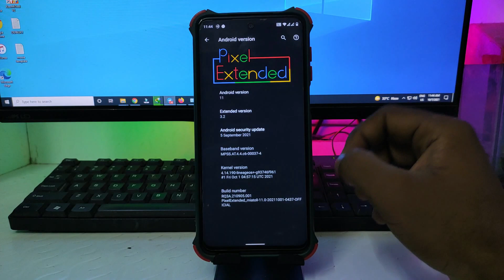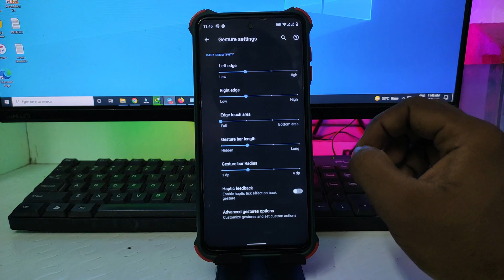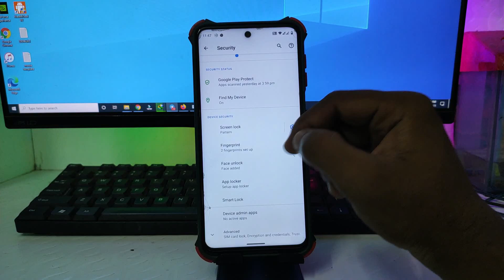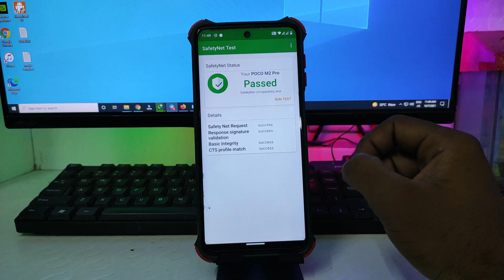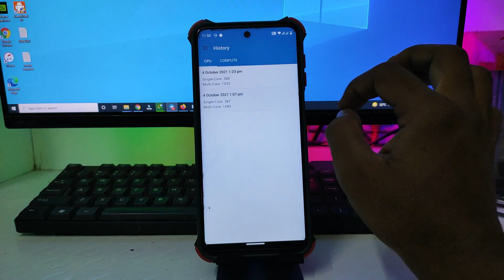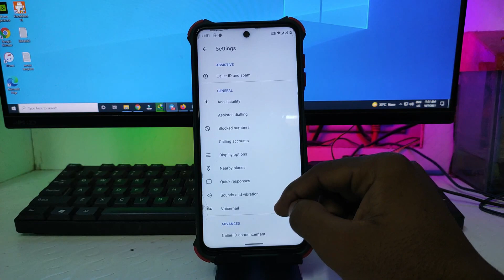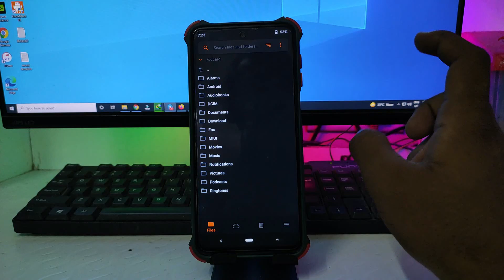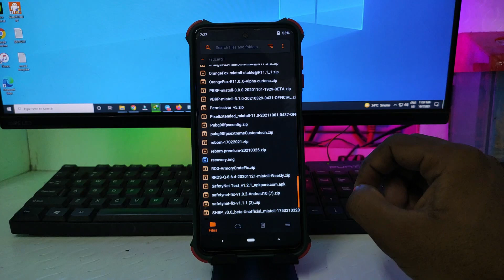Pixel Extended v3.2 - OFFICIAL Android 11 For poco m2 pro/Note9 Pro /Note9/9 Pro Max Miatoll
Android Version:-11
Build Status:- Official
Safety Net Status:-Passed

Downloads

OTHER FILES

Installation

Boot into Latest OFR Recovery
wipe data , cache , system
Flash rom
Flash Kernel  ( Optional )
Flash Decrypt File ( Optional )
If system Is decrypted the Reboot to System
If Encrpted then Format data
Reboot

If Downloading this file using mobile Open the Link In desktop Mode Otherwise u will se link not working error